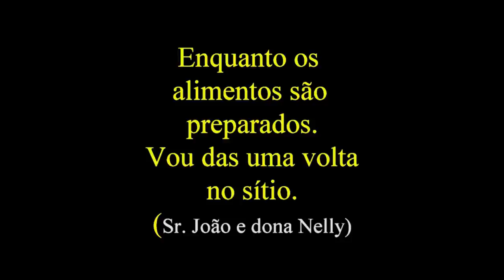Vida na roça - Passeando no sítio (Sr. João e dona Nelly)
Enquanto os alimentos estavam sendo preparados, fomos dar um passeio e descansar um pouco. A natureza descontrai a gente rapidinho. Confiram.